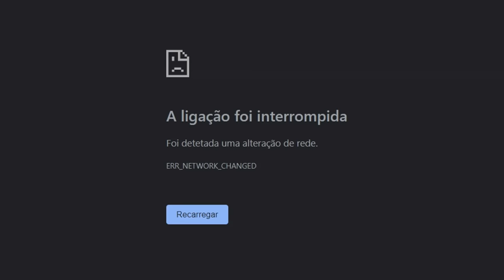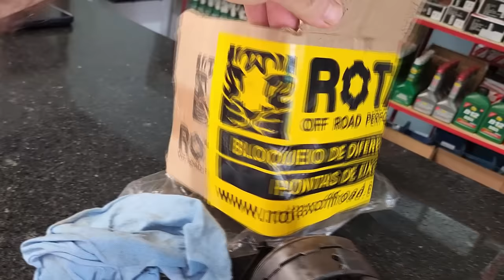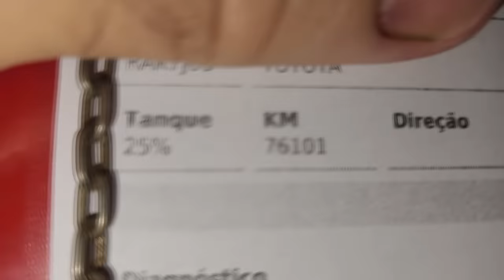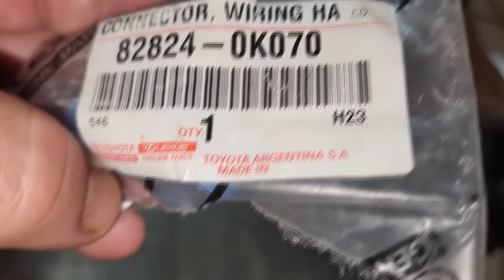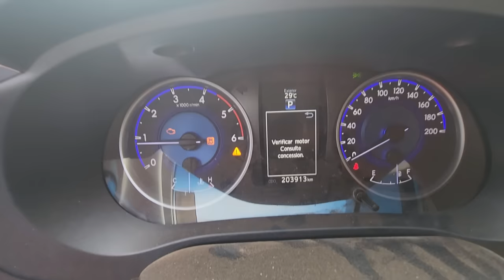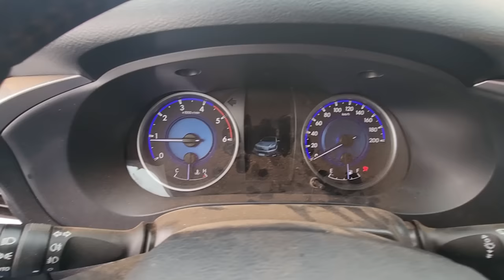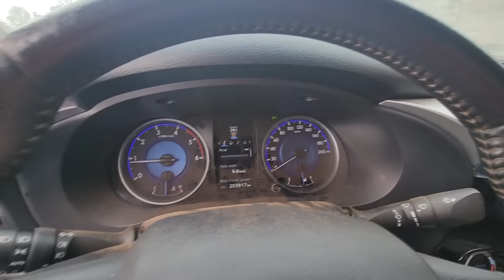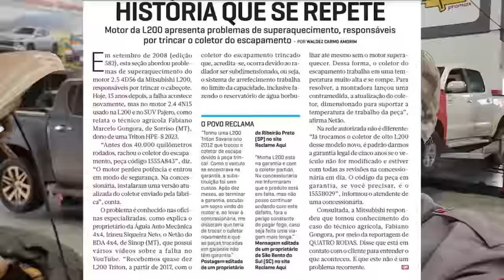EP. 1090 // LUZ VERMELHA: Hilux PROBLEMAS no BLOQUEIO do DIFERENCIAL. Diferença BATERIA BOA x RUIM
Hilux não ativa bloqueio do diferencial!
Como ligar bloqueio diferencial Hilux!

"embreagem s10"
"melhor mecânica"
"mecânica chevrolet"
"melhor marca óleo s10 5w30"
"como balancear"
"review s10"
"sw4 s10"
"militec funciona"
"serviços toyota"
"oficina toyota"
"o que é hilux garbosa"
"mecânica toyota"
"manutenção toyota"
"restauração hilux"
"hilux antiga"
"diesel 4x4"
"como montar motor diesel"
"diesel 4x4"
"embreagem s10"
"melhor mecânica"